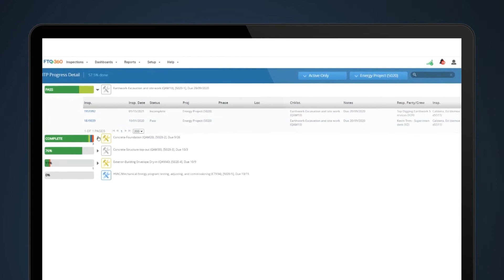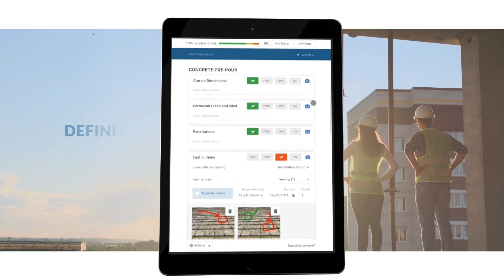FTQ360 Features: Proof of Project Compliance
Protect yourself from avoidable non-compliance issues and enhance your credibility with customers. Documenting quality and safety compliance is the hallmark of First Time Quality excellence and a key aspect of a professional quality program.